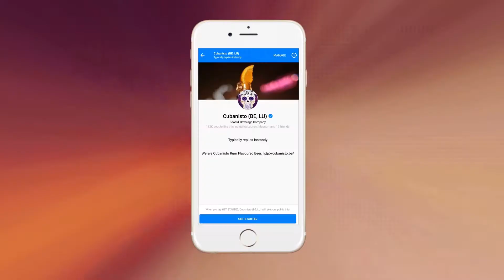Isobar Belgium - Agency Reel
Taking a moment to look back at some of our work.
We hope you'll enjoy it, as much as we enjoyed making it!